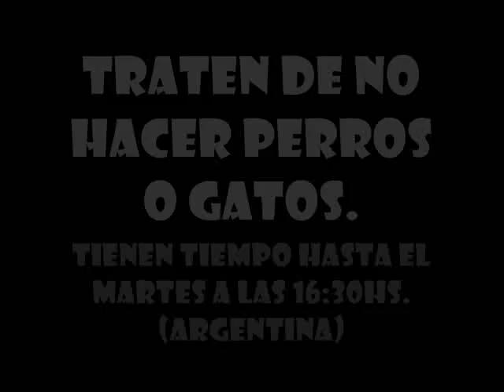Mi camp LDA Eliminacion 5 y Desafio 4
Quinto eliminado/a